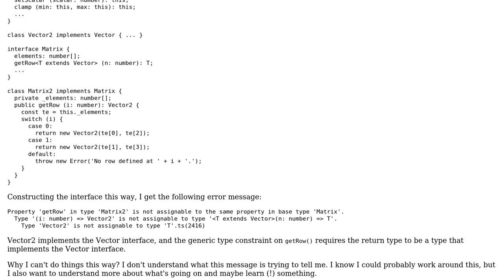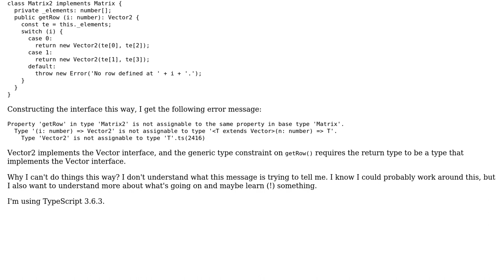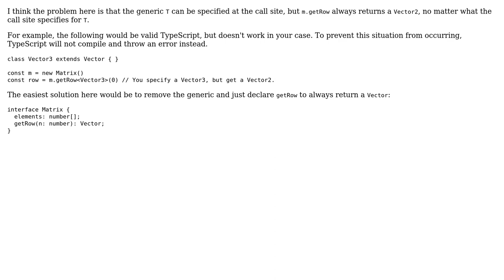Why is this TypeScript class implementing the interface not assignable to a generic constraint...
Why is this TypeScript class implementing the interface not assignable to a generic constraint extending the interface?

With thanks & praise to God, and with thanks to the many people who have made this project possible! You are responsible for your own actions.